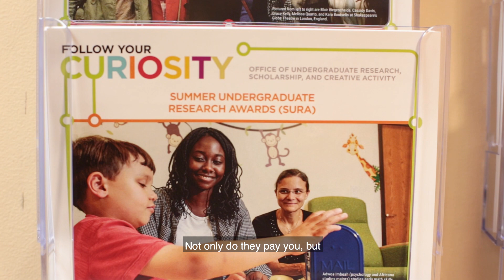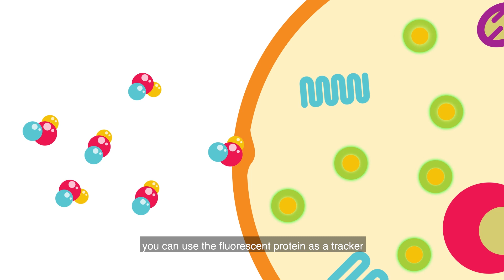Jerome's Path to Research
Jerome White (neuroscience major, chemistry minor) was able to delve into his research full time through the Summer Undergraduate Research Award (SURA) offered through the Dietrich School's Office of Undergraduate Research, Scholarship, and Creative Activity.